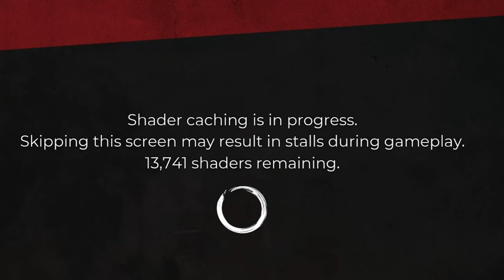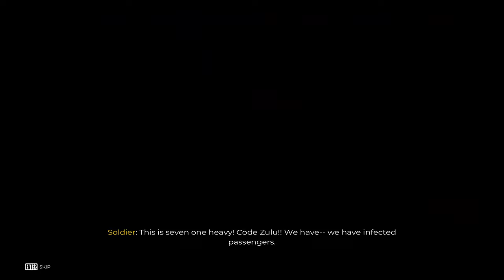This Game is Wild! - Dead Island 2